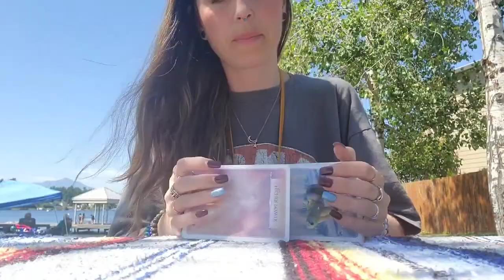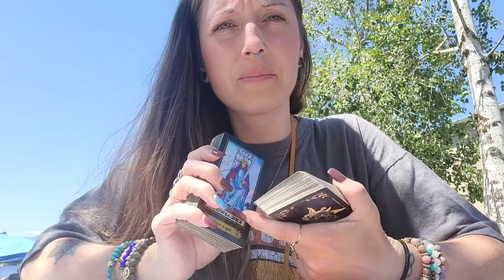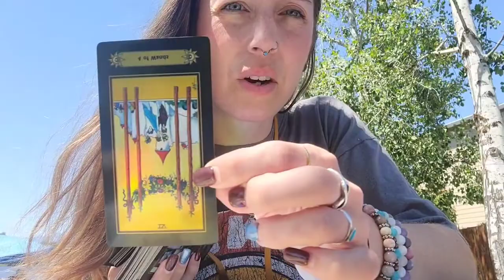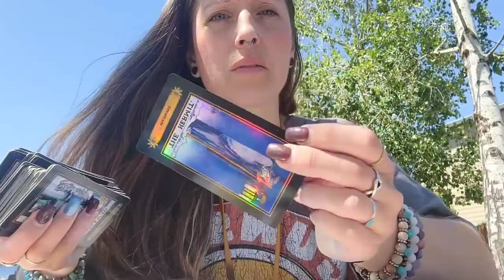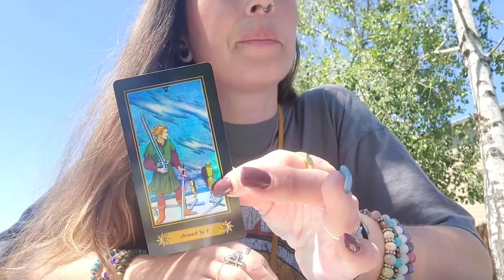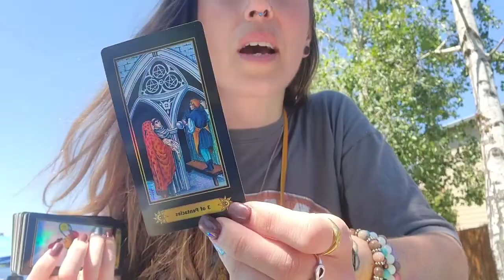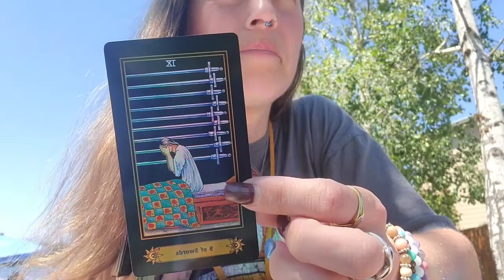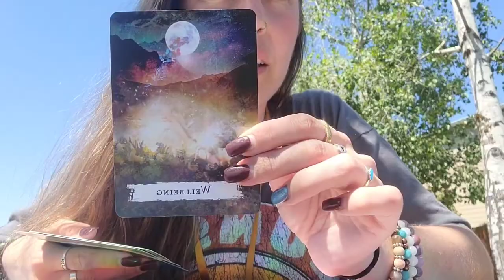SAGITTARIUS ♐ JULY BONUS READING- This person isn't going to let NEW LOVE come in w/out a fight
ANYONE WHO SIGNS UP WILL BE PUT IN A DRAWING FOR A FREE 30 MINUTE READING!!

❤Guidance Package info: if you're going through a rough time and want someone to walk beside you, I will work with you one on one on a weekly basis and you will also get readings. We will communicate through email, voice messages and video messages.

❤Cost- $100 a week (prices will go up as time goes on)